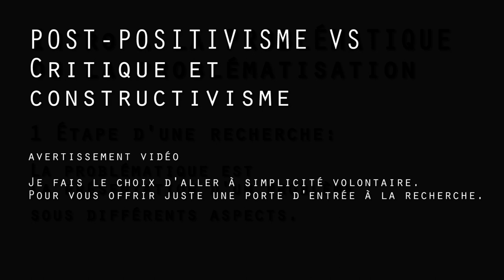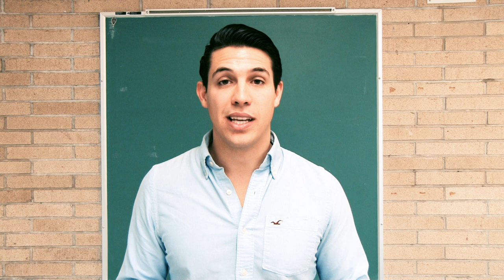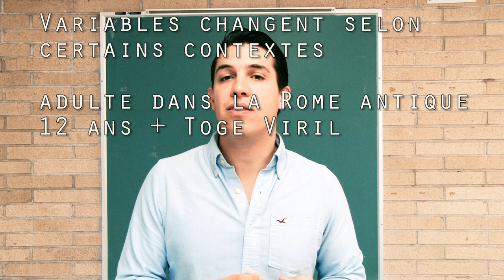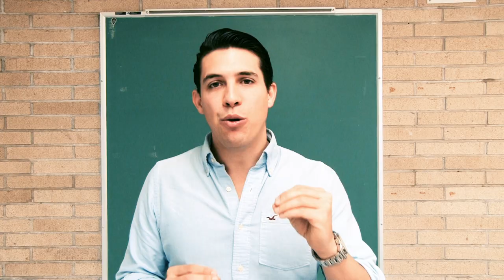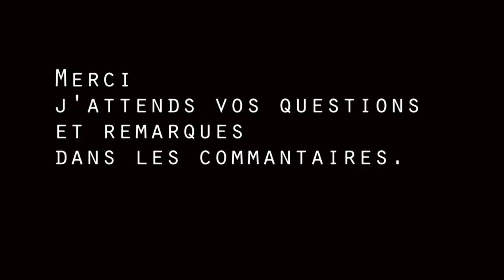Petite guerre épistémologique 1# entre la posture CRITIQUE, CONSTRUCTIVISTE et POST-POSITIVISTE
Cette vidéo présente de ÉPISTÉMOLOGIE.L'épistémologie (du grec ancien ἐπιστήμη / epistémê « connaissance vraie, science » et λόγος / lógos « discours ») peut désigner deux concepts :
dans le monde francophone : l'étude critique des sciences1 et de la connaissance scientifique ;
dans le monde anglo-saxon : l'étude de la connaissance en général2.